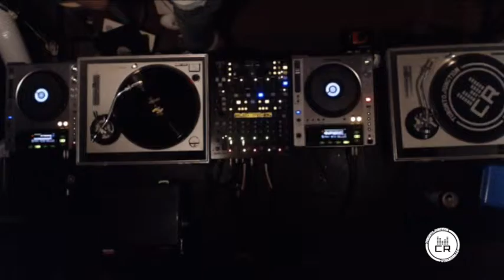Cody Lee @ CTRL ROOM - August 1 2015 - Part2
Cody Lee is one of a kind Toronto DJs.  His influences come from vast interest in simply good music.  His Vinyl digging addition has helped him craft  performances which would feature any thing from disco / funk / Detroit Techno & House Music.